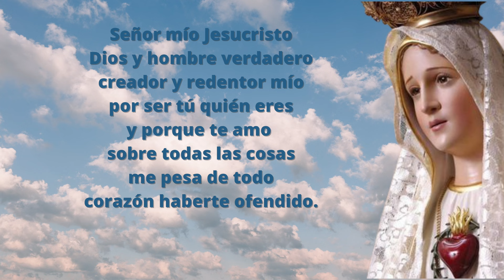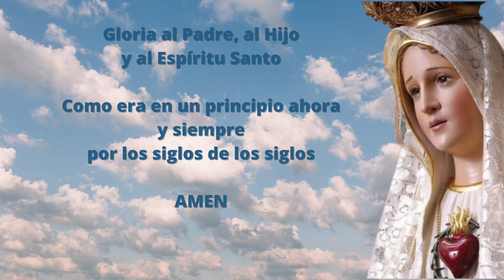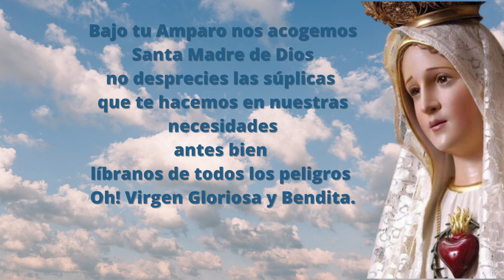Santo Rosario Corto de hoy Lunes 19 de Febrero Misterios Gozosos Rosario a la Virgen María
Los misterios gozosos son parte de la oración católica del Rosario, en concreto la primera de las cuatro series de cinco misterios, que tratan desde la Anunciación hasta la pérdida y hallazgo del Niño Jesús en el Templo.